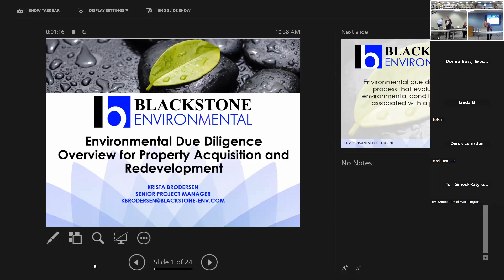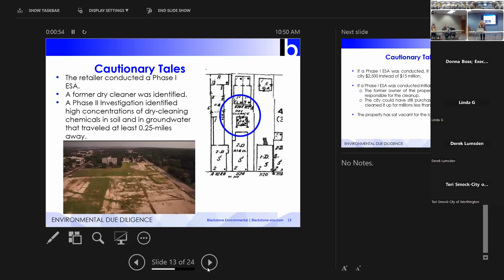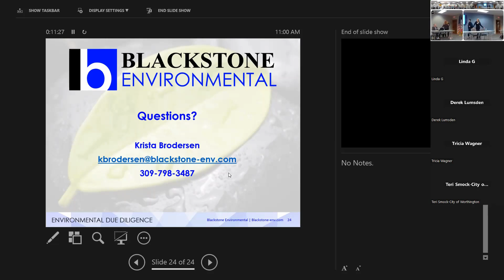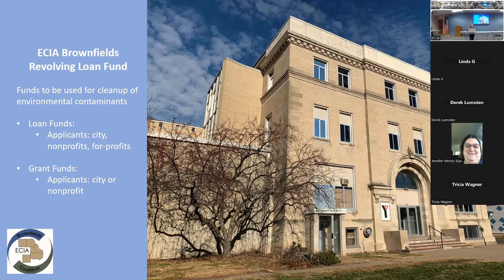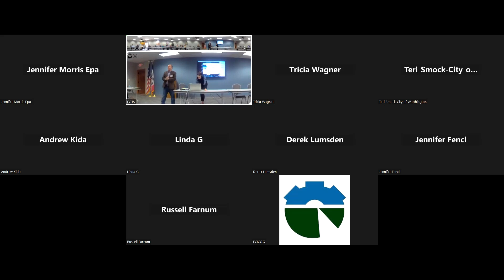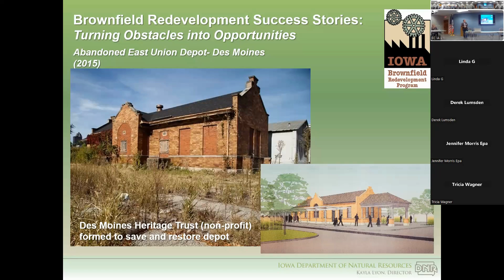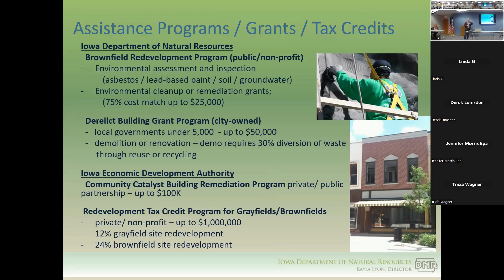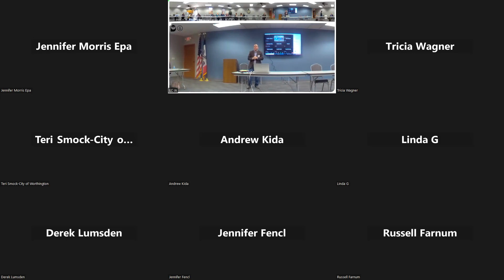ECICA Fall 2022 Tap into Brownfields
Tap into Your Brownfields Experts to Optimize Your Next Redevelopment Project. Krista Brodersen, Senior Project Manager, Blackstone Environmental, Inc.; Dawn Danielson, ECIA Brownfields Project Manager; Mel Pins, Program Coordinator, Iowa DNR.  Krista will share with you want you need to know and do before you acquire a property. Once you acquire a property – now what? Dawn and Mel will share with you how you can tap into Brownfields funds and resources to jumpstart a redevelopment project sharing with you past success stories within the region. Join this panel of experts as they take you through the brownfields process.